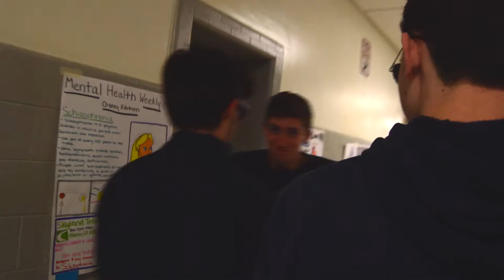Hall Monitors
Another video made for my videography class